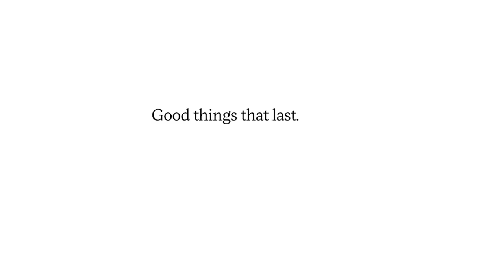Organizando a Dispensa com Modulares Tupperware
Haaa os Modulares da Tupperware como facilita a nossa vida na hora da organização da dispensa!! 😍

Concordam?